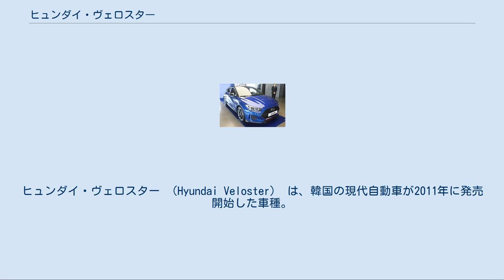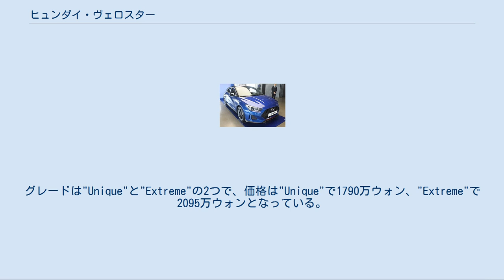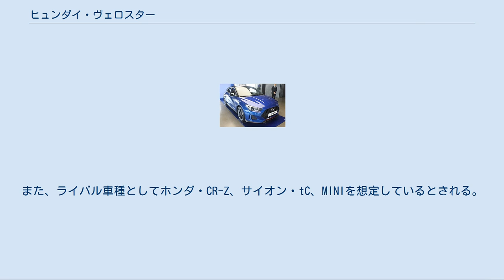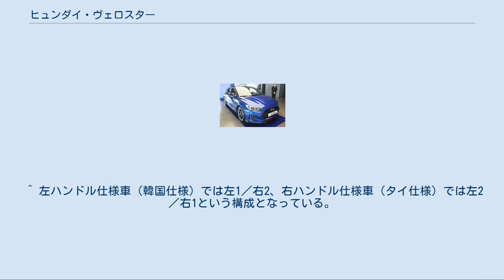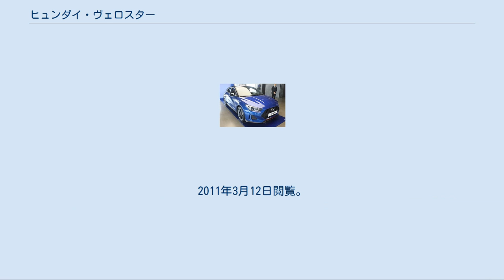ヒュンダイ・ヴェロスター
ヒュンダイ・ヴェロスター （Hyundai Veloster） は、韓国の現代自動車が2011年に発売開始した車種。
サブコンパクトカークラスに属するモデルである。
 スポーツカー路線のキャラクターを持つサブコンパクトカーで、ボディタイプとしてはシューティングブレークのような形状を持つクーペと2ボックスハッチバックの中間的存在であり、どちらに分類するかは意見が分かれるところである。
運転席側が1ドア、助手席側が2ドアと言う非対称スタイルになっている。
 初代モデルは本国仕様車は公式サイト上でエクウスやジェネシスなど共に｢ラグジュアリー｣と分類されていたが、後に後述するPYLの独立項目に入れられた。
2代目は｢乗用｣カテゴリーに入っている。
 2012年4月　ターボ搭載の「ヴェロスターターボ」が追加された。
 韓国ではPYL（「PREMIUM YOUNIQUE（YOU+UNIQUEの造語） LIFESTYLE」、i40登場後以前は「Premium Youth Lab」）という新ブランド構築のために年間18000台の発売とされており、シリアルナンバー入りのメンバーシップカードも配布するとのことである。
グレードは"Unique"と"Extreme"の2つで、価格は"Unique"で1790万ウォン、"Extreme"で2095万ウォンとなっている。
 一方、米国ではヒュンダイモーターアメリカがレッドブル及びリース・ミレン（フォーミュラ・ドリフトでジェネシスクーペを駆る）とタッグを組み、ラリー仕様車を完成させシカゴモーターショーで発表した。
米国ラリークロス選手権及び｢X Games｣に参戦する予定。
このマシンは排気量を2リットルにするほか、HKS製ターボチャージャーを装着する、四輪駆動にするといった改造をされている。
 釜山モーターショー2014では、釜山広域市を拠点とする韓国プロ野球球団・ロッテジャイアンツのリリーフカーとして、屋根をカットし、室内を改造したヴェロスターが展示された。
 この車種はヒュンダイ初のDCT搭載車種とする報道もあった。
当初は韓国仕様車PDF版カタログ（韓国向け公式サイト内）には6速ATと従来型の6速MTが設定されているという旨のことしか記されて無かったが、後の2011年7月にDCTが搭載された。
また、ライバル車種としてホンダ・CR-Z、サイオン・tC、MINIを想定しているとされる。
また、前述のように変則的なボディースタイルであるが、不便であるという理由から、マツダ・RX-8のような観音開きのドアを採用していない。
 2018年の1月に北米国際オートショーで発表された。
 ヴェロスターのアイデンティティであるセンター出しのマフラーと左右非対称デザイン、近年のヒュンダイのデザインアイコンとなっているフロントの「カスケードグリル」を継承しながら、さらにダイナミックなクーペスタイルのデザインとドライバー中心のインテリアを備えている。
 エンジンは1.4Lターボのカッパエンジン、1.6Lターボのガンマエンジン、2.0LNAのニューエンジンに加え、高性能モデルの「N」には最大275PSを発揮する2.0Lターボのシータエンジンが搭載される。
トランスミッションは、1.4Lと1.6Lが6速MTと7速DCT、2.0LNAが6速ATと6速MT、2.0Lターボが6速MTと8速DCTから選択可能である。
 全モデルに衝突被害軽減ブレーキや車線逸脱警告、車体前後の衝突警告などによって構成されるヒュンダイ・スマートセンスパッケージを搭載している。
 ヴェロスター　N　ETCR ヴェロスター 初代がトミカの韓国車シリーズでモデル化されている（品番：KR-02）。
 ^ ただし、バックドアは一般的な3ドアクーペのようにリアウィンドーから開く ^ 実際、Wikipedia内でも韓国語版記事ではハッチバック、英語版記事ではクーペとされている。
また韓国向けCMにも｢HATCHBACK｣と｢COUPE｣それぞれの文字が別々のカットで大きく表示されているほか、2016年4月現在オーストラリア向けヒュンダイ公式サイトでは｢スポーツカー｣項目で｢ハッチバック｣とされている。
 ^ 左ハンドル仕様車（韓国仕様）では左1／右2、右ハンドル仕様車（タイ仕様）では左2／右1という構成となっている。
 【バンコクモーターショー13】ヒュンダイ、タイ市場で存在感発揮なるかResponse 2013年6月8日...